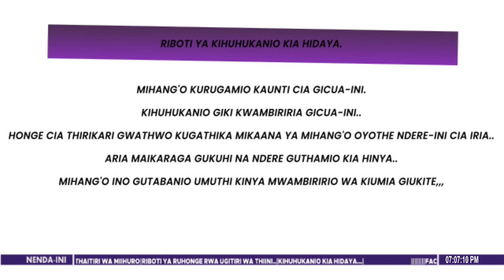Kihuhukanio Kia Hidaya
Kuumana Na Ugwati Wa Kihuhukanio Ki Ahidaya Na Kiria Gitanyitwo Kugumira Gicua-ini Ihinda O Riothe,,,minista Wa Ugitiri Wa Thiini Ni Oritie Aikari A Kaunti Iria Cihuititie Ndere Ca Iria Ria Indian Ocean Guikara Mehugite,,,ategi A Thamaki Undu Umwe Na Athambiri Kuuma Kwale,kilifi,mombasa Na Lamu Makiuria Kurugamia Mihang’o Yao…oho Kindiki Kugerera Honge Cia Ugaceru Kaunti-ini Ici Agiathana Kurugamio Kwa Mihang’o Yothe Ndere-ini Ici,,,,oho Honge Ici Niciathitwo Guthamia Kiahinya Aria Maikaraga Hakuhi Na Ndere Ici Mukaana Uyu Ukiambia Gukinyanirio Kuuma Umuthi Mathaa Ma Tha 5.00pm Kinya Muthi Wa Mwambiririo Wa Kiumia Riria Kihuhukanio Giki Kirikanite Gugathira